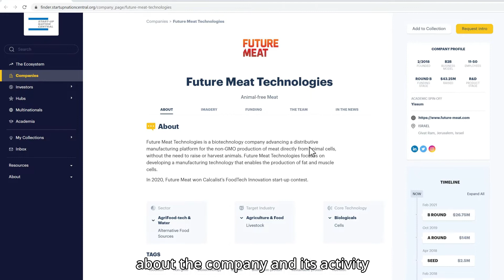Neta-Li Meiri Finder Testimonial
Amplifying your startup's visibility- Neta-Li Meiri, Global Digital & IT Innovation at Nestlé, shares with us how she uses Start-Up Nation Central's free AI-powered Finder Innovation Business Platform to make go-no-go decisions.